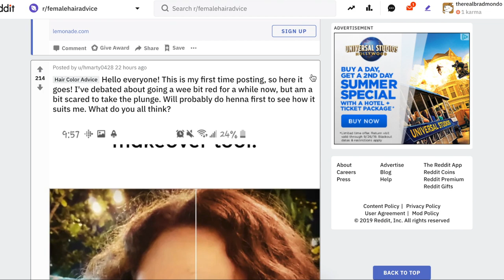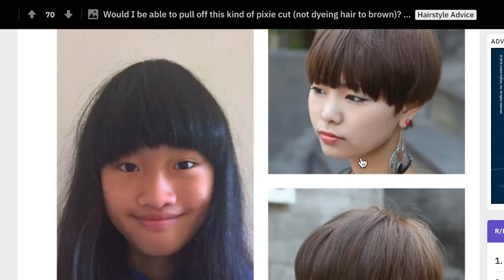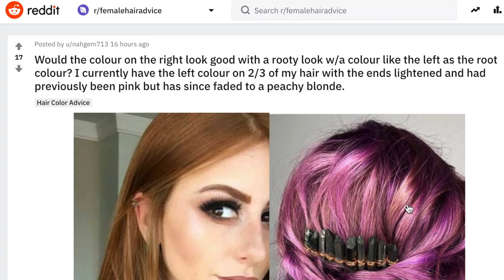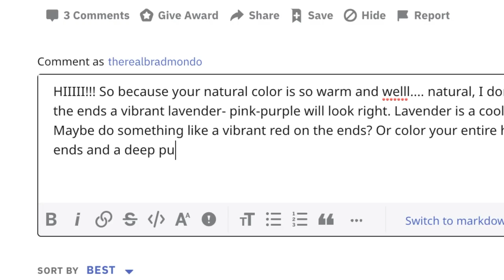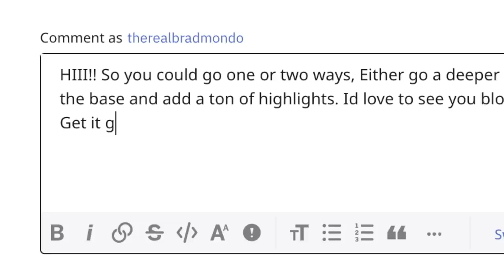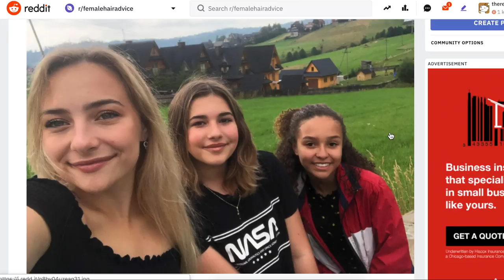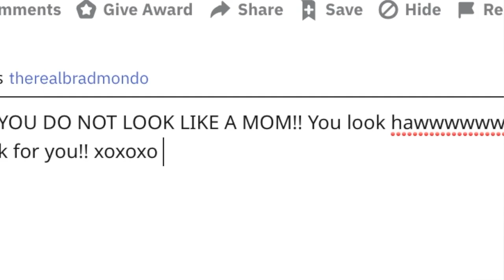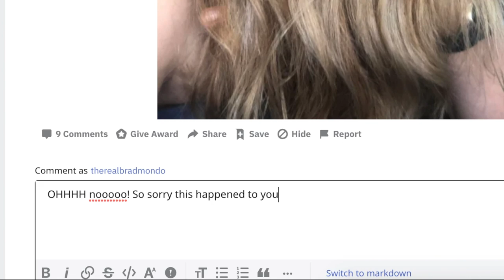Hairdresser Replies to Puzzling Hair Questions on Reddit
Hi Beautiful! I saw GQ do this first and thought yooo that would be so fun to do! There are so many fun, great hair questions on reddit! Hope you learn a thing or two :)